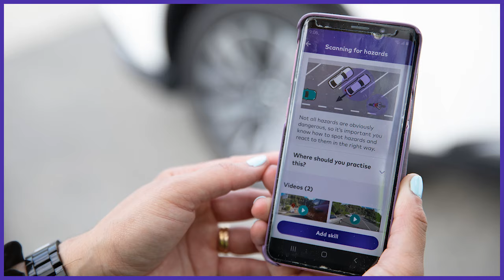Start the licence journey with Drive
Ihaia struggled to stay motivated when studying for his learners. So his mum, Karla, suggested he give Drive a go. Ihaia liked that it was a fun, interactive way to learn the Road Code.

Drive.govt.nz is an innovative website and learning tool created by Waka Kotahi NZ Transport Agency and ACC to help you become a capable and confident driver. These videos were created by driving experts and driving instructors to show you everything you need to learn to become a safe and skilled driver.